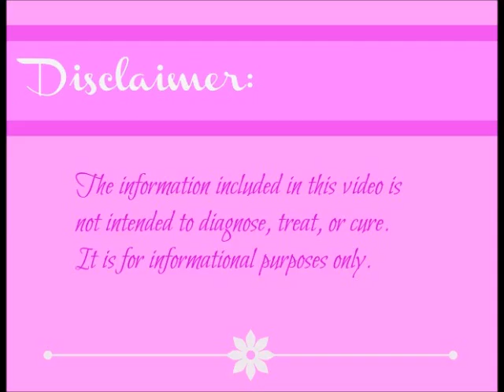Beauty Tips to Detox Your Beauty Routine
Find out how to use Young Living essential oils for healthy, glowing skin, longer lashes, and to get rid of the toxic beauty products in your cabinet. :-)